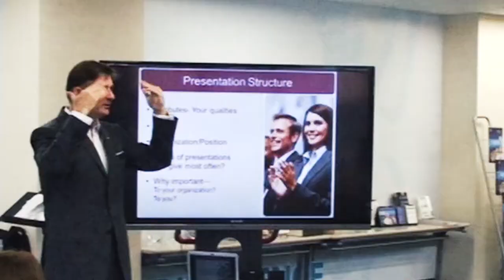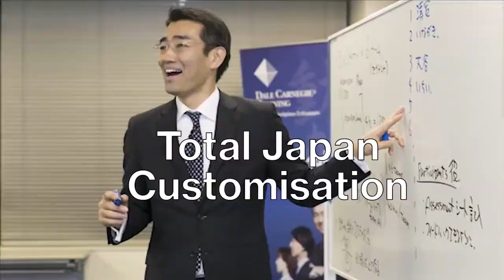How to Disagree Agreeably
It's inevitable - at some point disagreements are going to come up in the workplace. Power struggles, political plays, sectionalism, siloism – the list goes on regarding sources of organizational conflict.  As we all know, disagreements can get heated quickly and it can be difficult to put aside our opinions and biases in order to handle the situation diplomatically.  We can get locked into positions and we regret what we said later.
Powerfully motivated people often have powerful egos and when conflicts arise, teamwork can be compromised. It can become our team against their team, except we are all working for the same organization!  We have conveniently forgotten all about our competitors in the market, as we turn on each other.  This is not a winning formula.  Positive internal collaboration is a product of the culture created in the organization and needs to be built and rebuilt all the time.  It doesn’t have to be a “winner takes all” and the losers are vanquished in a battle of wills and egos.  There are several tried and true methods to "disagree agreeably” with colleagues and get the issues out on the table, but still preserve the teamwork. Would that be something that would be worthwhile pursuing?  The opportunity cost of wasting energy fighting each other and not winning in the market is huge.  We should stop shooting ourselves in the foot.  Let’s become a united team that allows many viewpoints and alternate ideas. Sounds good except most organisations have no idea how to do that.  Here are some ideas on how to navigate a disagreement in an empathetic manner, while presenting your point of view.
1. Give the benefit of the doubt. Don't immediately jump to conclusions even if you disagree with someone. Be generous with others.Hear them out, you may have more in common than you initially thought.  We are not perfect, we don’t have all of the possible information or all of the possible angles to view an issue.  Instead of concentrating on defending what we think, we should start with an open mind that there are many paths to the mountain top.  We may be wrong and wouldn’t we want to have the latest and best information available, as we duke it out in the marketplace with our competitors?
2. Listen to learn and understand. Be an engaged listener, make sure you are listening on an empathetic level instead of just pretending to listen. We do this don’t we.By gathering all the facts about the other person's point of view, you will be able to deliver your counterpoint in a diplomatic manner.  We need to switch gears from what we usually do.  We are often notorious interrupters, jumping in finishing off other’s sentences before they do, or just talking over the top of them to thrust our opinion forward.  We have trouble maintaining our listening capability when our brain is awash with what we want to say.  Our own internal conversation is all encompassing, roaring and it is effectively drowning out the points being made by the other person.  We need to be better at listening to others before we shoot our mouths off.  It should be done in this order – ear, brain, mouth - not ear, mouth, brain.
3. Use a cushion. This is inserting a little break in the proceedings, so we can think before we speak.Acknowledge the other person's point of view and relate to their emotions through empathetic listening. How do we do that?  We can use cushion statements such as "I hear what you're saying and what you're saying is important" or "I understand your point of view" to demonstrate that you understand and care about their feelings.  As I said, it is important to wait until they have finished speaking before we respond. I know, I know, this might feel absolutely painful and excruciating but do it!  Having exercised some patience to hear them out, now we bring in the cushion. This is a great little interregnum to allow us some thinking time before we go into our response.  Our immediate first response is usually not our most considered or best response.  It can often be an emotional response as well. Cushion, then respond – the results are enormously different.  It takes practice and won’t come naturally but the rewards are vast.
4. Number 4 is never use "but" or "however." No matter how much you empathize with someone, if you follow up your cushion statement with words like "but" or "however," it will negate everything prior. You lose credibility and the person you're disagreeing with is unlikely to take your thoughts seriously from this point on. We are all trained like hawks to watch for body language guiding us as to whether they agree with what we are saying or not.  So we have to make sure we are not giving off a negative vibe without even being aware of it.  We are also trained to listen for key words that tell us whether we have an argument on our hands or not. Words like “but”, “however”, “in reality” etc, set off alarms in our heads.  We immediately arm ourselves for counterattack when we hear those words.